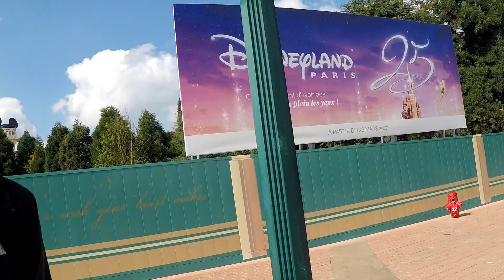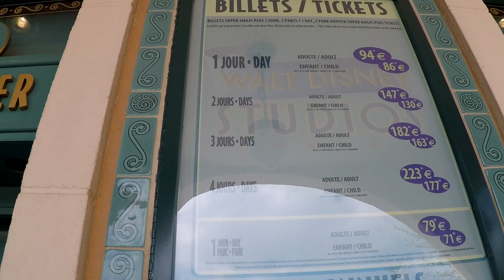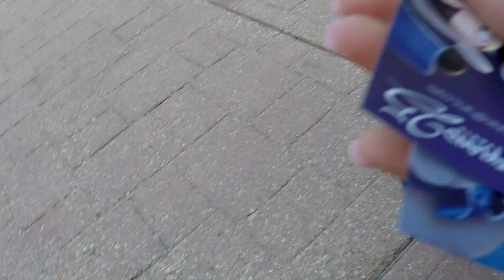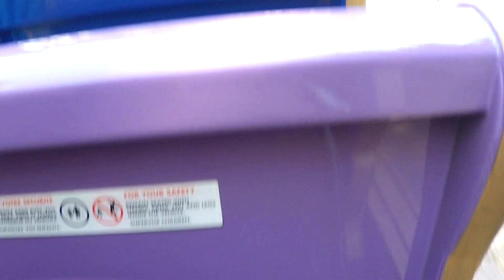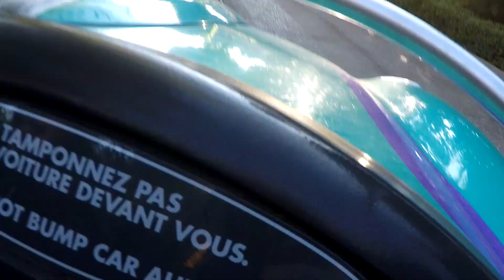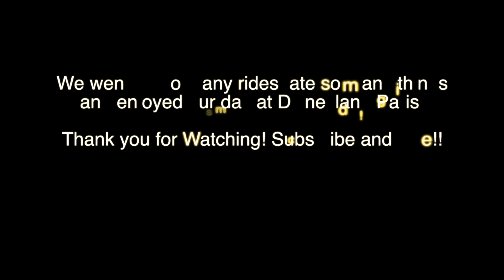We got ENGAGED in PARIS!!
OMG! Finally a small glimpse of how a day in Disneyland Paris turned out to be life changing. We got ENGAGED!! Keep on watching!